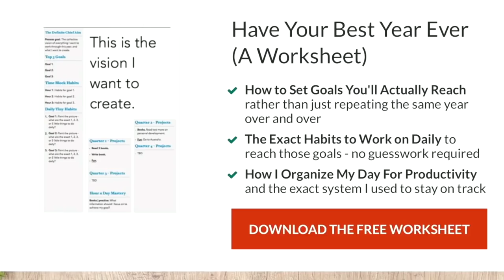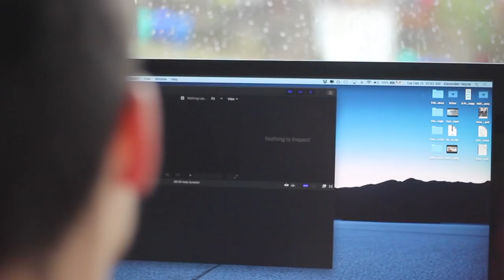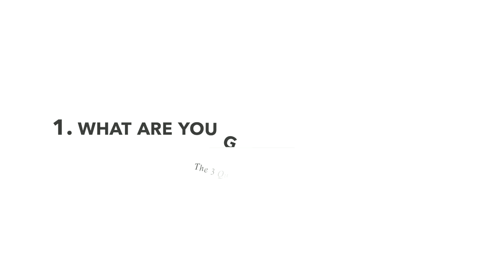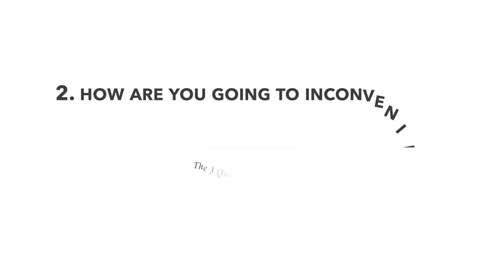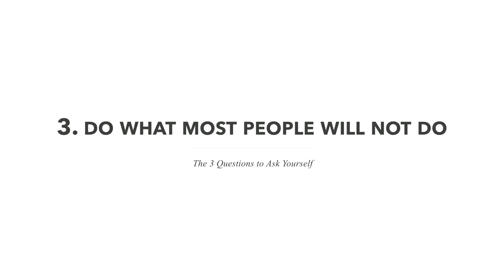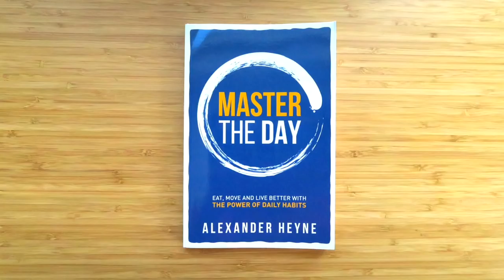Painful Life Advice You Need to Hear